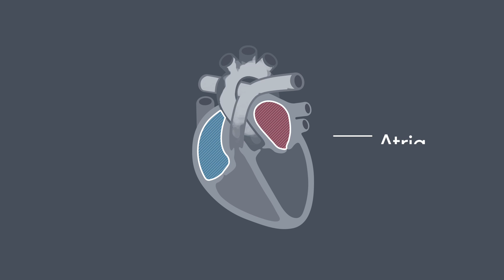What is Atrial Fibrillation?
Atrial Fibrillation affects your hearts ability to pump blood around your body. In this animation we explain why it’s important to get tested for AF, even if you have very mild symptoms.